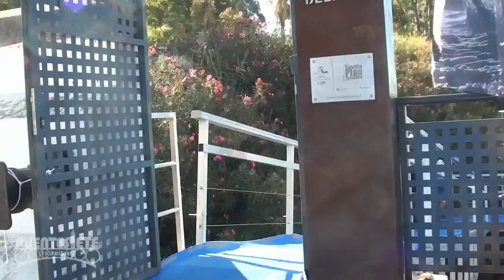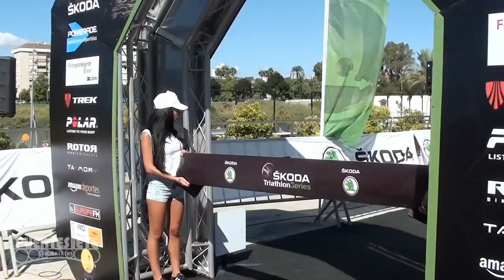Triatlón Puerto de Sevilla 2014.-Skoda Triatlón Series.Samer Ali Saad gana el Olímpico.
Samer Ali - Saad Guardia gana el Olímpico en su tierra sevillana en el Triatlón Puerto de Sevilla 2014.Retirado recientemente como profesional, continúa compitiendo y cosechando triunfos junto con el club que entrena,el Isbylia Sloppy Joes.

Clasificación General Olímpico:
Categoría Masculina
1.- Samer Ali Saad Guardia.
2.- Pedro Lumbreras Arias.
3.- José María Merchán.

Categoría Femenina:
        SARAH SCHROEDER
 NOELIA PEREZ ROMAN
 PURIFICACION RUEDA ORTEGA
Un saludo para Pepe Leñero de Rota en cuyo facebook encontrarán completa información de éste y de otros eventos deportivos así como en Deportes Rota.